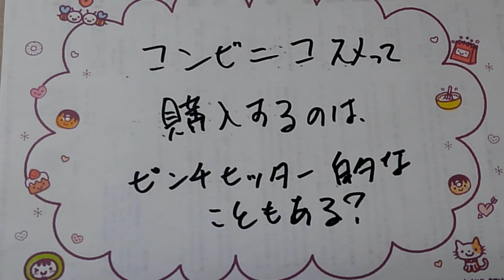コンビニコスメ、使ってる？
補助的に買うのかな。